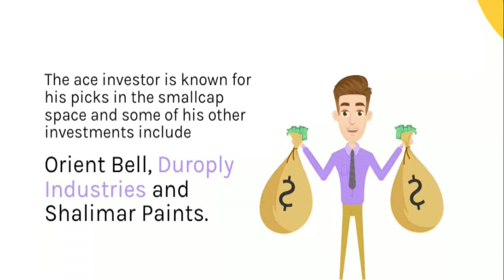Porinju Veliayath's latest Multibagger Stock Picks in April 2023.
In a latest bulk deal marquee investor Porinju Veliyath picks up a 1.43 percent stake in
by way of open market transactions.

Edvenswa Enterprises Ltd.